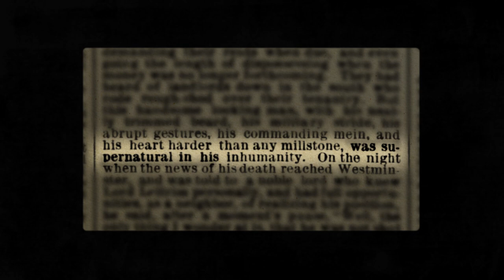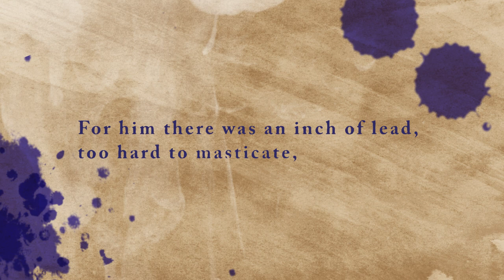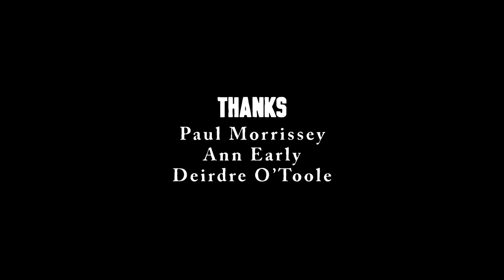Tyranny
Lord Leitrim was known as 'the wicked earl'. Learn why, and the events leading up to his assassination, in this short documentary.